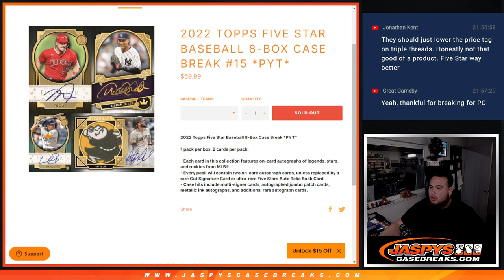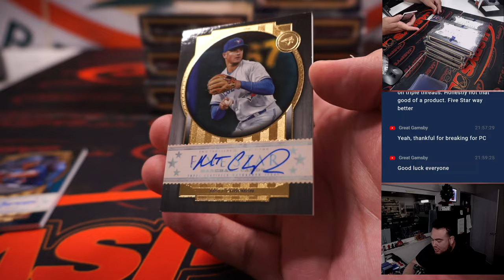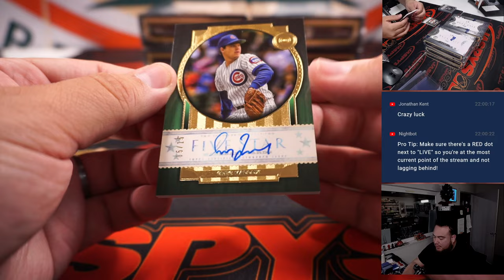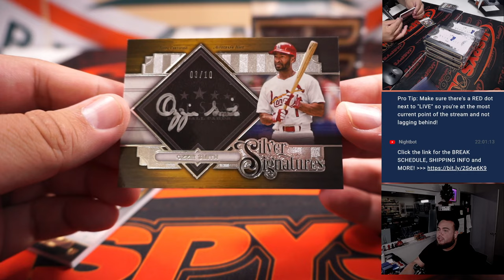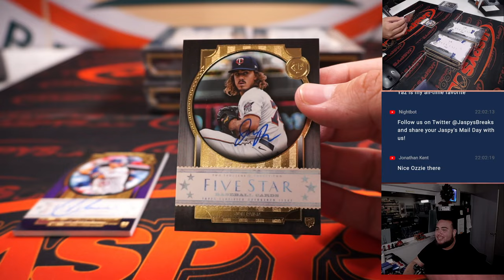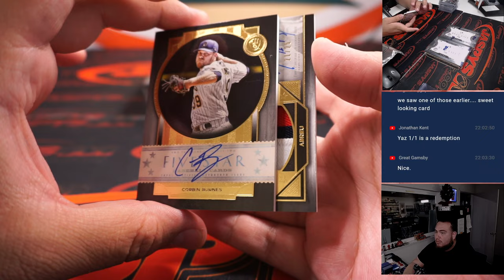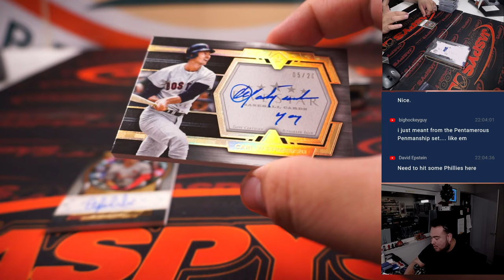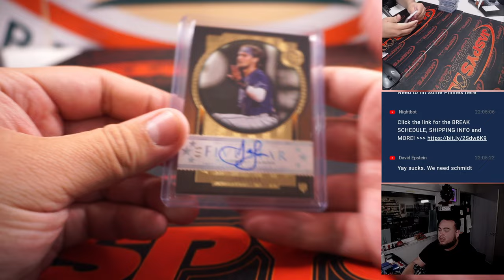W. 12/28/22 - 2022 Topps Five Star Baseball 8-Box Case Break #15 *PYT*